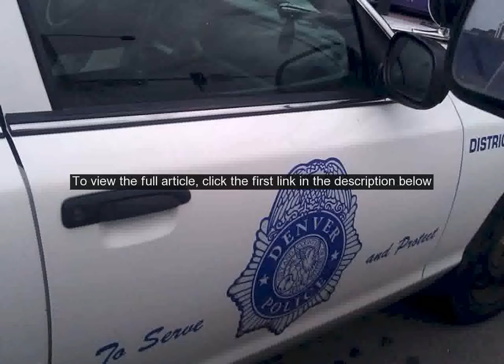Denver police officer suspended for hitting man with patrol car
DENVER  A Denver police officer was suspended for about a month after she struck a pedestrian with her patrol vehicle last year while using her cellphone, authorities said. Officer Jamie Taft was suspended for 38 days after pleading guilty to careless driving in January, KDVR-TV reported.  Taft was also charged with careless driving resulting in injury and infliction of serious bodily injury to a vulnerable road user, but those charges were dismissed. The man she struck suffered multiple spinal fractures. Taft was stopped at an intersection near downtown around 11 p. m.  before making a left turn and hitting a pedestrian in September 2019, authorities said.  Video from Tafts body-worn camera shows she started to type into her cellphone as she made the turn. Taft immediately stopped her patrol car, called for an ambulance and put on her emergency lights. The Denver Department of Public Safety said Taft apologized to the pedestrian and told him she was distracted by a bicycle in her backseat.  Taft later said she was holding her phone but was distracted by the bike, officials said. Taft was performing manual data entry with the phone and that the pedestrian was not jaywalking, according to a department document. After an investigation, the department determined Taft drove in a careless and imprudent manner without due regard for a pedestrian lawfully within the roadway.